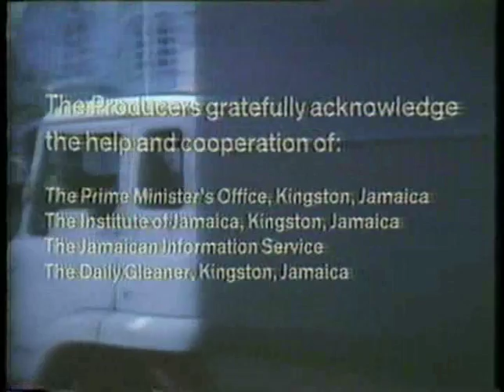Marcus Garvey pt.1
Marcus Garvey Documentary